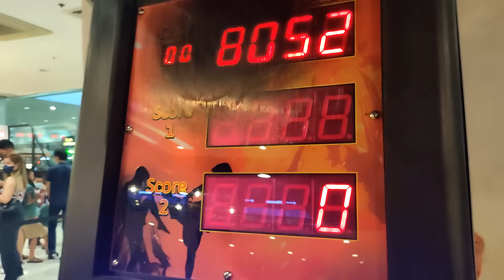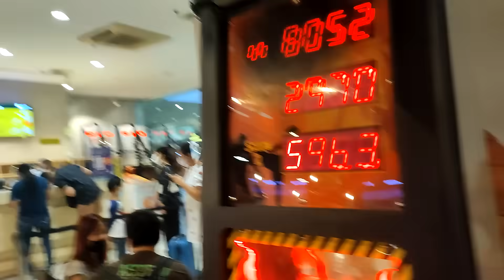My Trip To Mall Of Asia (KadaCraft Meetup)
KadaCraft Members in the video:
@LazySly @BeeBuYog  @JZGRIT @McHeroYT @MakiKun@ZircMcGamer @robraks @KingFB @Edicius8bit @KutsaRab